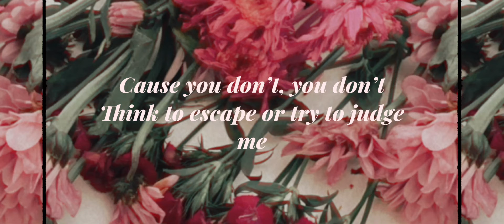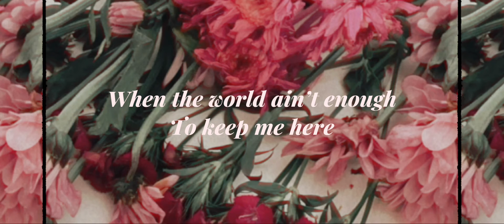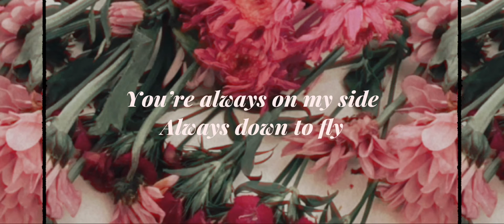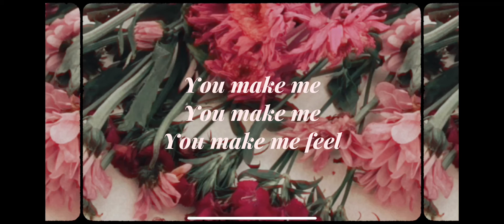Gorgeous X Shea Givens ( Official Lyric Video)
Lyric Video for “ Gorgeous” by Shea Givens

Writing & Vocals: @SheaGivensMusic

Production: @theevanpalmer